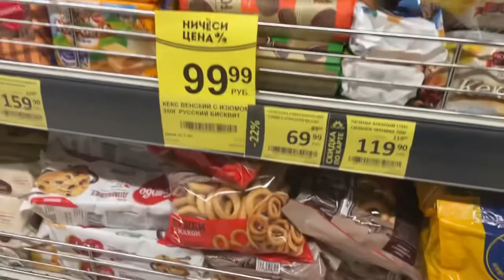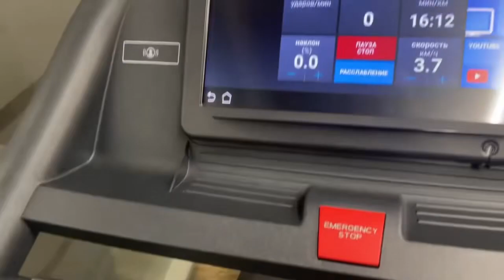NEW TRAVEL VLOG || NEW RUSSIA VLOG || INDIAN IN RUSSIA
Gym vlog
Gym workout my home tour
My house tour home tour

Russia vlog
Indian vlog
Pakistani vlog
Canada vlog
USA vlog
England vlog
Travel vlog
Daily vlog
Lifestyle vlog
Funny vlog
New vlog

russia tour in hindi
indian in russia vlog
travel to russia 2023
Content gap for Shorts
indian air force in russia
moscow work visa for indian
indian travel bloggers in russia
st petersburg russia india vlog
russia vlog in hindi
indian vlogger in russia
russia work visa for indian

travel vlog
travel bloggers
travel vlog malavalam
travel vlogzz
travel vlogger

Music Credit
f Track Info:
Title: TZ800
Artist: SOMM
Genre: Hip Hop & Rap
Mood: Angry